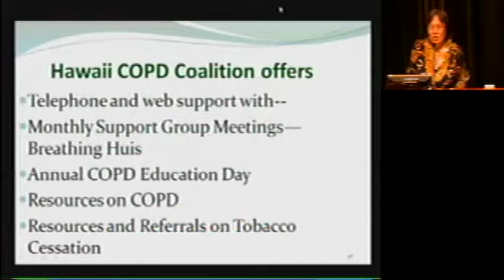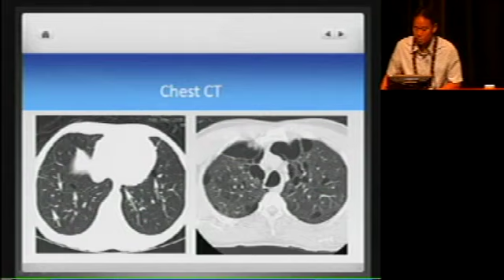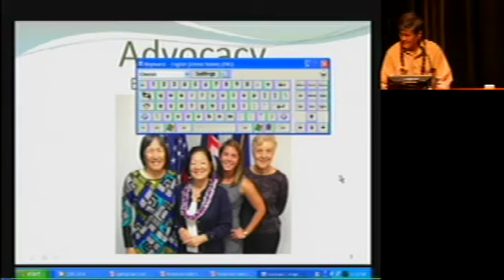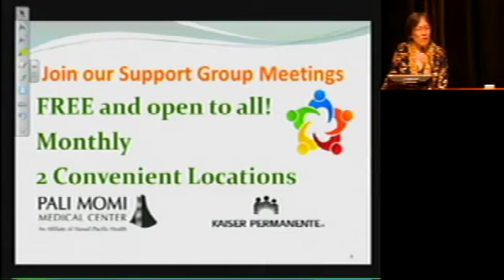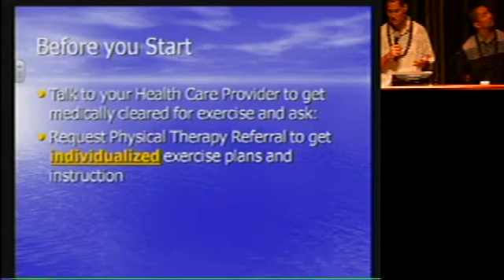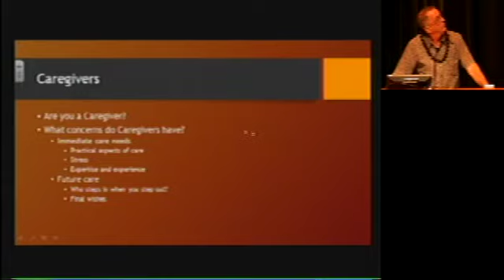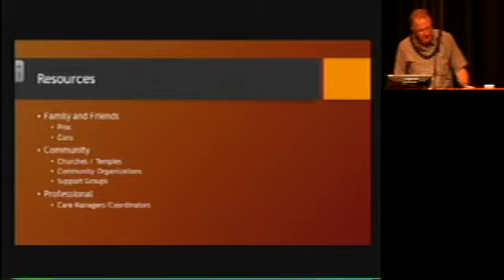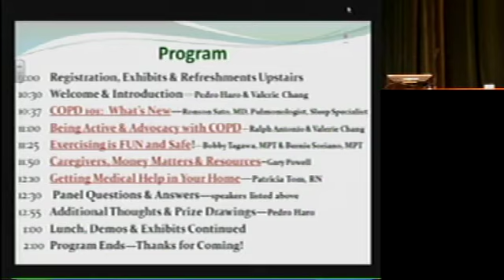"Hawaii COPD Coalition's" - Education Day Video - 2014